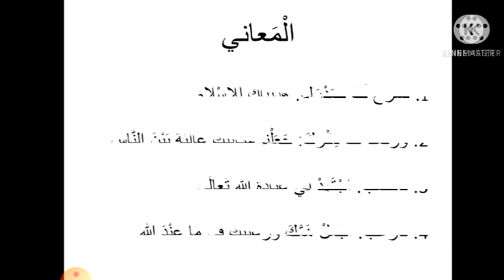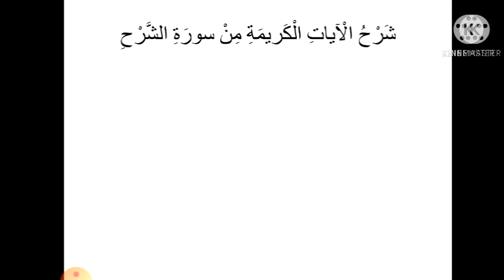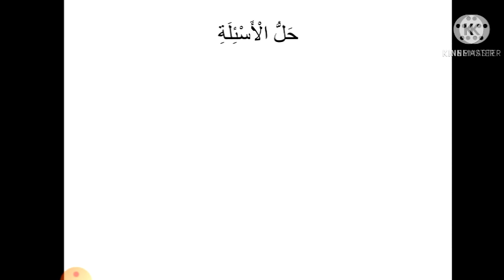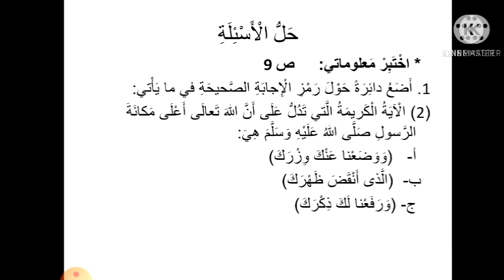التربية الإسلامية الصف الثاني درس سورة الشرح ج2 اليوم الاثنين التاريخ 15/2/2021 ولاء رحاحلة